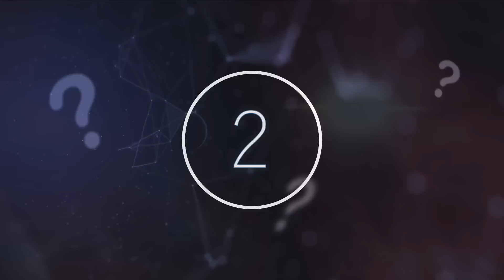NASA Just Confirmed They've Discovered An Object Almost As Old As The Big Bang That Defies All Logic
NASA just confirmed they've discovered an object almost as old as the big bang that defies all logic. Today, we take a look at this object that's almost as old as the big bang.

Astronomers are finding new planets that mystify and contradict known theories. They are finding planets that support and encourage theories about life on other planets besides Earth. Giant planets that are double the size of Jupiter and somewhat smaller planets that are more than 300 degrees Fahrenheit below zero. There is so much to discover in our universe.